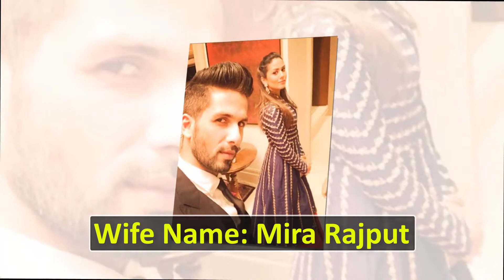Shahid Kapoor Lifestyle That you Should Know । house I Family I Networth I Biography 2018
Shahid Kapoor Lifestyle,house,Family,Income,Networth, Shahid Kapoor Biography 2018

Shahid Kapoor was born in New Delhi on 25 February 1981 to actor Pankaj Kapur and actor-dancer Neelima Azeem. His parents divorced when he was three years old; his father shifted to Mumbai (and married the actress Supriya Pathak) and Kapoor continued living in Delhi with his mother and maternal grandparents. His grandparents were journalists for the Russian magazine Sputnik, and Kapoor was particularly fond of his grandfather: "He would walk me to school every single day. He would talk to me about dad, with whom he shared a great relationship, and read out his letters to me." His father, who was then a struggling actor in Mumbai, would visit Kapoor only once a year on his birthday. When Kapoor was 10, his mother, who was working as a dancer, moved to Mumbai to work as an actress.

4. K. L. Rahul Lifestyle

ShahidKapoor
ShahidKapoorLifestyle
BestLifestyle
ShahidKapoornewLifestyle
Lifestyle2018